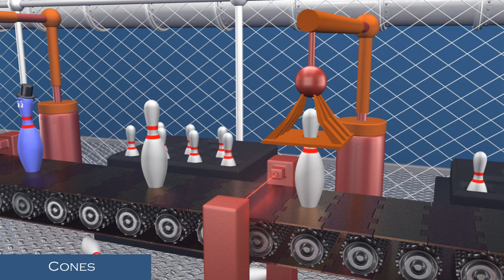How Its Made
Preview of "behind the creation" for my final exam project!
Release of the movie will be on monday.